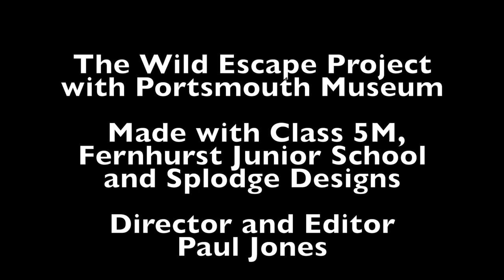Feast on Farlington Marsh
A wonderful film created with year 5, class 5m of Fernhurst Junior School